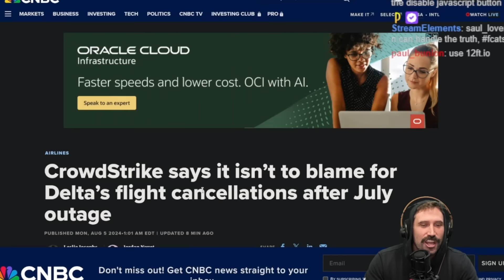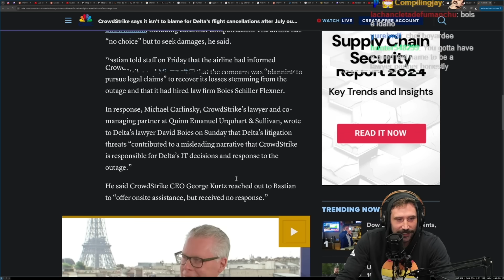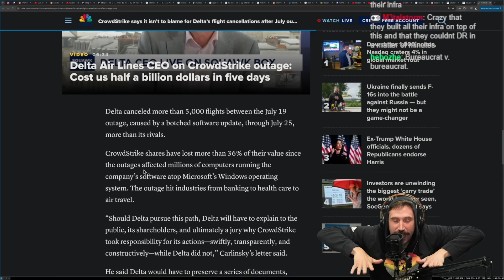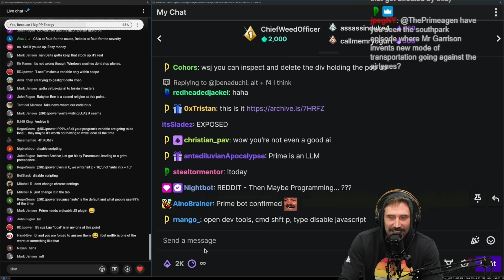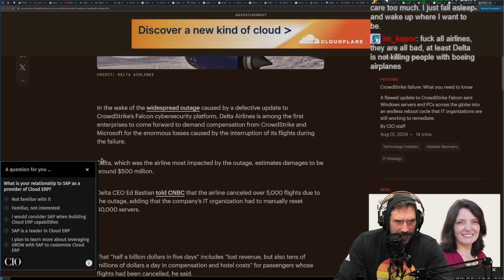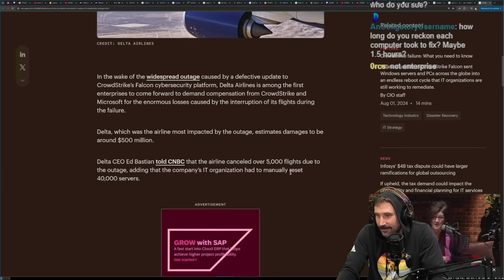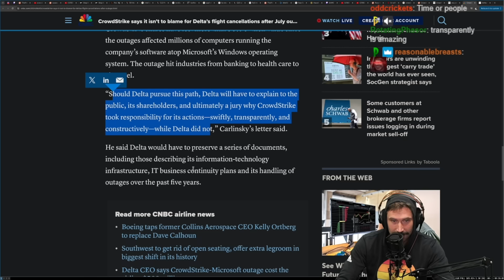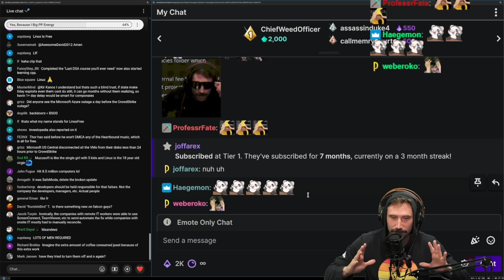CrowdStrike Blames Delta